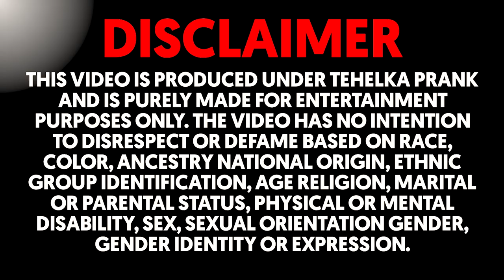8 साल के बच्चे ने खाए 10 Jolo Chips 😱?